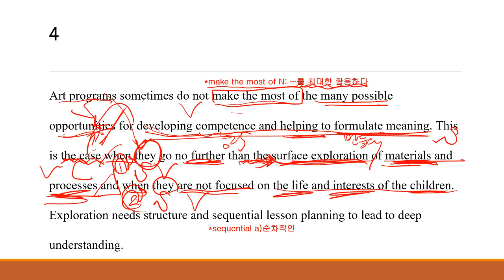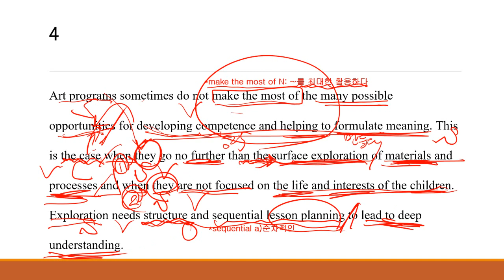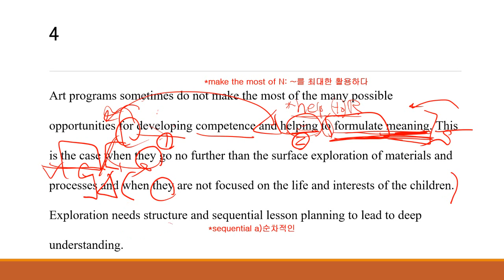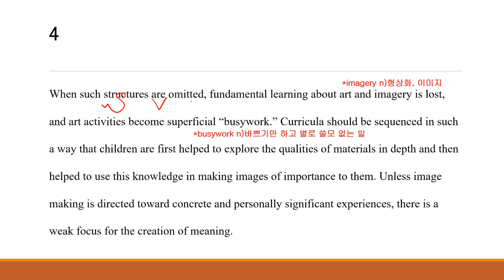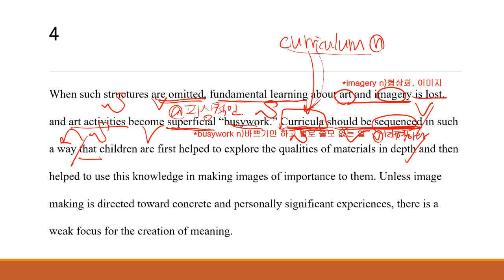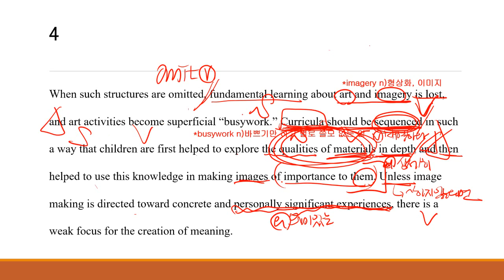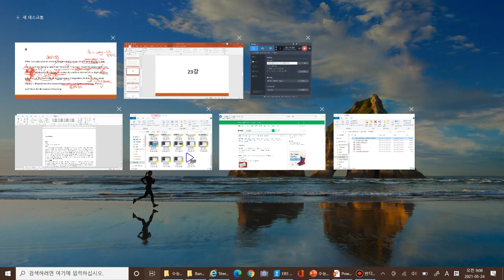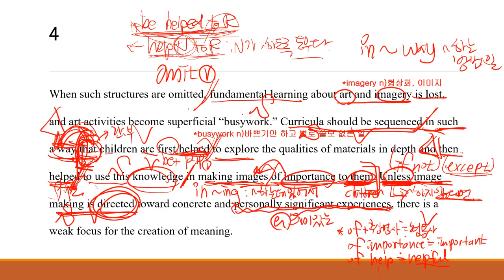수능특강 23강 4번